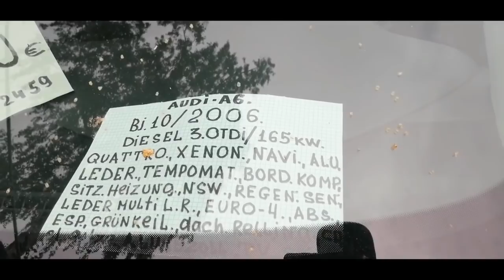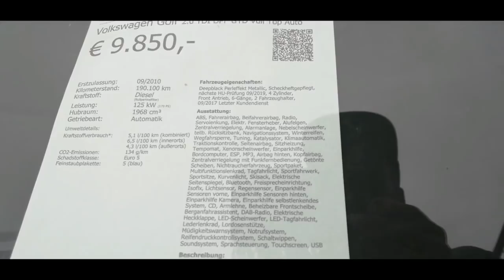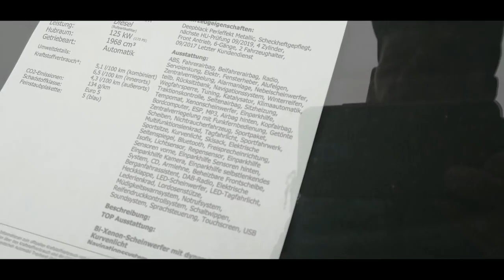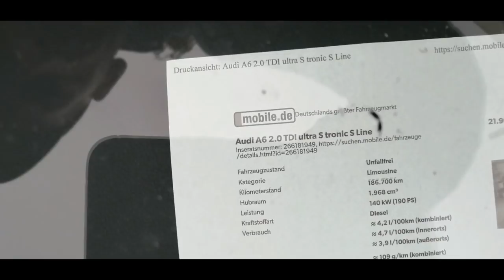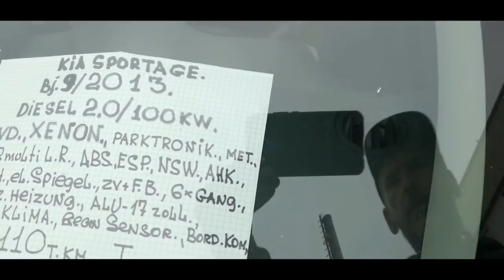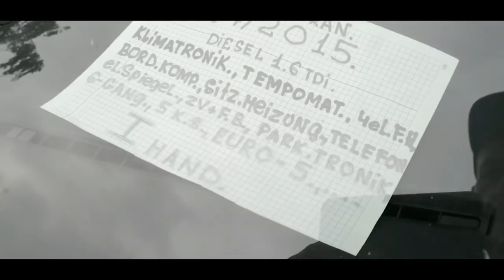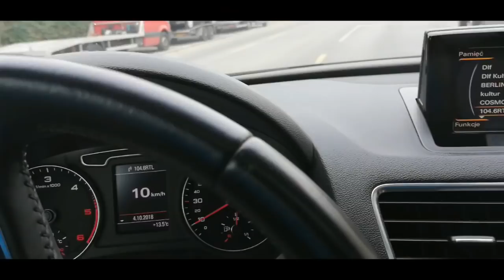Ceny Aut na niemieckich Placach #9.Pażdziernik 2018..Przebiegi..600 sztuk na placu..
Dziękuję że zobaczyłeś mój filmik